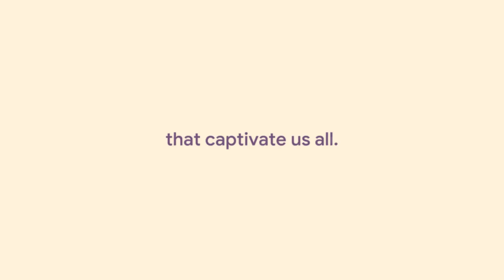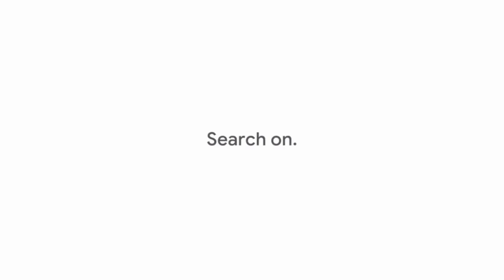HISTORY MAKERS OF TIMES PAST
created with magisto
ATN